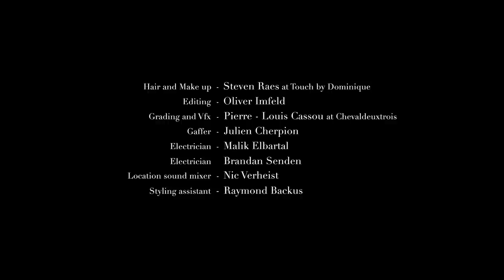Ocean Of Reflection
Les Flamands osent …la mode belge aussi ! La Flandre est omniprésente… et s'affiche jeune, impertinente, talentueuse. Son très riche passé artistique mêlé à un solide tempérament de défricheur, nourrit la créativité des stylistes. Qu’il s’agisse de mode, d’art ou design, les créateurs cultivent en toute liberté une modernité radicale bien à eux. Les jeunes pousses s’y dévoilent et Anvers et Bruxelles se décryptent comme des incontournables de l'avant-garde. VISITFLANDERS souligne ce savoir-faire de pointe aussi dans la mode et a lancé le défi au réalisateur belge, David Carette, d’en assurer le ‘storytelling’.